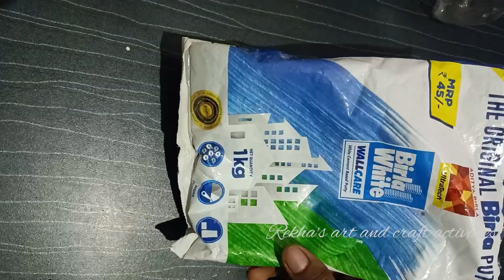💞 Palastic Bottle Craft Ideas||Flower vase making with palastic bottle ||Home Decor 💞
is video me Maine plastic bottle ko decorat karke flower vase banaya hai aapko ko yah video kaise laga jarur comment share kare

Rekha's art and craft activities
Thanku for watching my next video